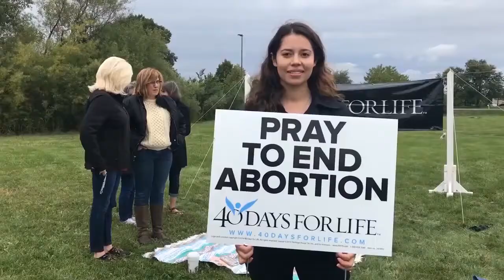40 Nap Az Életért 2021. február 17 - március 28. Budapest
40 Nap Az Életért / Segíts, hogy a babák megszülethessenek!
2021. február 17 – március 28 -ig, naponta 7–19 óráig
Helyszín: Semmelweis Egyetem Szülészeti és Nőgyógyászati Klinika előtt,
a 1082 Budapest, Hugonnai Vilma tér
Módja: Egy érkeztető felelős fogadja, az előre bejelentkezett, imádkozásra érkező személyeket. Óránként 2–4 főt várunk.
Részvétel előjegyzése:
► személyesen a helyszínen, vagy
► Egyének, egyházi közösségek részvételét, jelentkezését várjuk!
Minden egyéni és közösségi, közeli és távoli imatámogatást várunk és köszönünk.
► Tudjon meg többet és vegyen részt Istenhez forduló 40 Nap az Életért ima, böjt, békés jelenlétünkben!
► Segíthetünk a válsághelyzetbe került anyáknak, hogy merjék az ÉLET-et választani!
► Csatlakozzon Ön is, ehhez a világméretű  ima, böjt, békés jelenlét kezdeményezéshez!
► A 40 Nap az Életért közösségi megjelenése 2007 óta 63 ország 1004 városában, már több mint 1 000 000 önkéntest mozdított meg!
►   18 003 baba megszületett,
►  107 abortusz központ bezárt,
►  211 egészségügyi dolgozó megtért.
► Fontos:
     ► a megfelelő időben történő tudományos, tényszerű, biológiai   felvilágosítás
    ► a segítségnyújtó szervezetek ismertté tétele és támogatása, anyagi formában
    ► A fenti feladatokra önkéntesek képzése
    ► Bízunk benne, hogy mindezeket Istenhez fordulva, imáinkkal, böjtünkkel, békés jelenlétünkkel elő tudjuk segíteni.